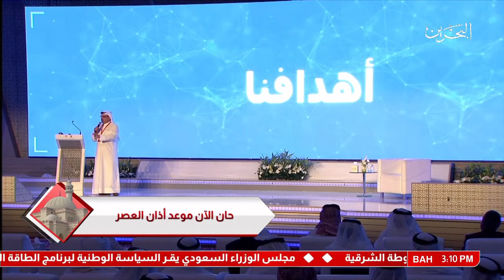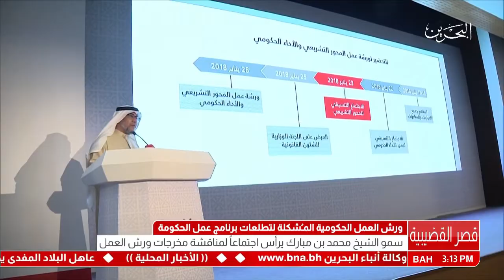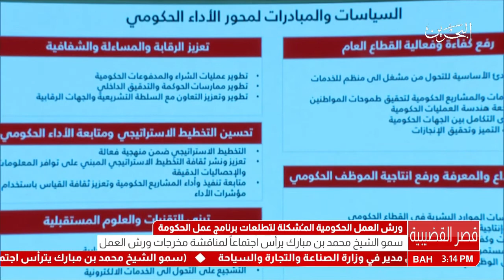البحرين: سمو نائب رئيس مجلس الوزراء يترأس إجتماعاً لمناقشة مخرجات ورش العمل الحكومية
المنامة في 14 مارس / بنا / في إطار مسيرة التنمية الشاملة لحضـرة صاحـب الجـلالة الملك حمـد بن عيسـى آل خليفة عاهل البلاد المفدى حفظه الله ورعاه، وفي ضوء مخرجات الملتقى الحكومي 2017 ، الذي عقد برعاية صاحب السمو الملكي الأمير خليفة بن سلمان آل خليفة رئيس مجلس الوزراء الموقر حفظه الله، وبمبادرة من صاحب السمو الملكي الأمير سلمان بن حمد آل خليفة ولي العهد نائب القائد الأعلى النائب الأول لرئيس مجلس الوزراء، والذي وجه فيه صاحب السمو الملكي الأمير سلمان بن حمد آل خليفة ولي العهد نائب القائد الأعلى النائب الأول لرئيس مجلس الوزراء بعقد ورش عمل لوضع الآليات وتحديد الأولويات التي تشكل تطلعات برنامج عمل الحكومة (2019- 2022)، ترأس سمو الشيخ محمد بن مبارك آل خليفة نائب رئيس مجلس الوزراء صباح اليوم اجتماعاً بمكتبه بقصر القضيبية بحضور سمو الشيخ علي بن خليفة آل خليفة نائب رئيس مجلس الوزراء ومعالي الشيخ خالد بن عبدالله آل خليفة نائب رئيس مجلس الوزراء وعدد من أصحاب المعالي والسعادة الوزراء والمسؤولين المعنيين، لمناقشة السياسات والمبادرات التي تشكل تطلعات برنامج عمل الحكومة (2019 – 2022) وذلك وفق مخرجات ورش العمل الثلاث التي تم عقدها خلال الفترة الماضية.